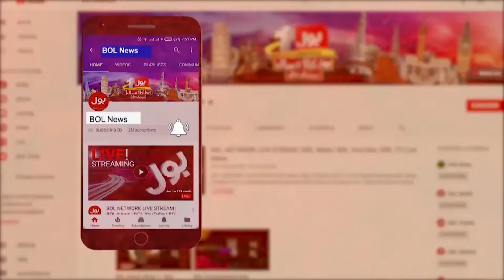Load Shedding In Karachi | Power Crisis in Pakistan | Breaking News